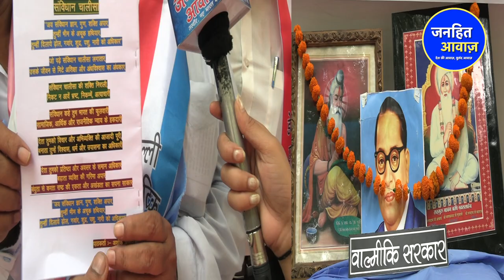बहुजन चालीसा के प्रोग्राम में हजारों बहुजन पहुंचे/BIG PROGRAMME ON SC-ST YOUTH CONFRENCE